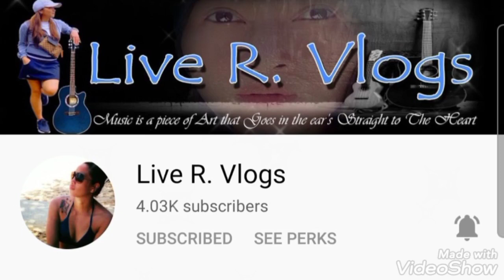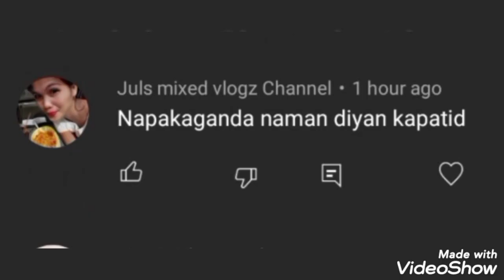Springtime 2021 | Ansan Mt. | sakura